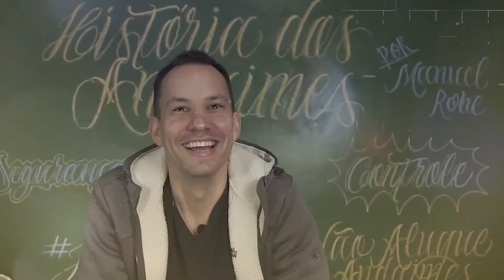5 MOTIVOS PARA TRABALHAR COM ANDAIMES E NÃO COM BALANCIM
Hallo, wie gehts ?!

5 MOTIVOS PARA TRABALHAR COM ANDAIMES E NÃO COM BALANCIM

Afinal, o que vale mais a pena ? Trabalhar com andaimes ou com balancim ? Confira neste vídeo 5 motivos para trabalhar com andaimes e não com balancim!

DÁ LIKE E SE INSCREVE! (CLICA NO SININHO PARA RECEBER NOTIFICAÇÃO)

Gravação e Edição: saintvarfilmes